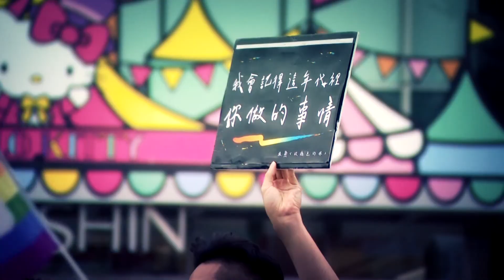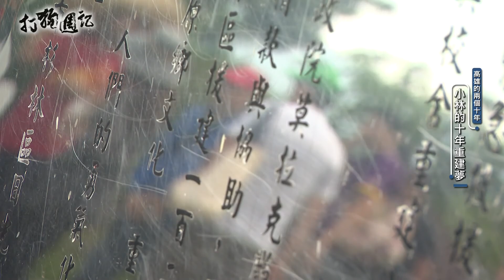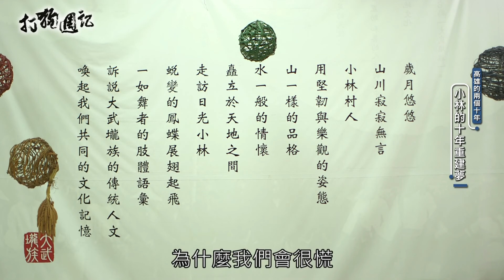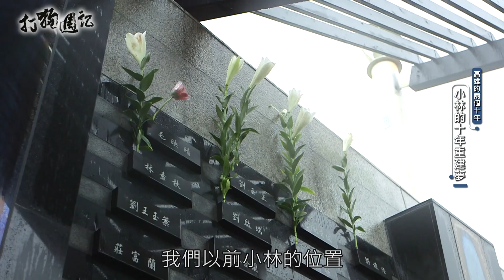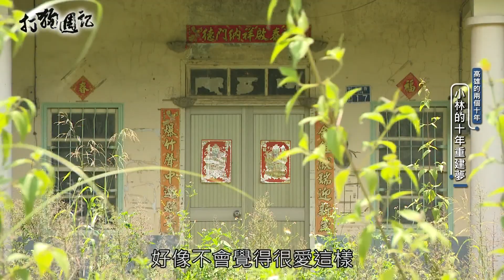1090724 【打狗週記】重溫金視系列(2)小林的十年重建夢